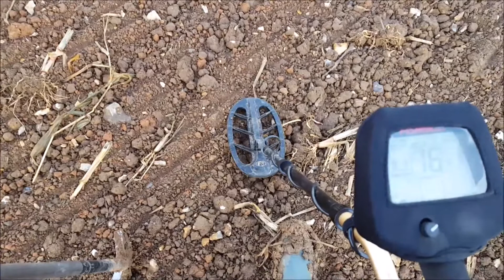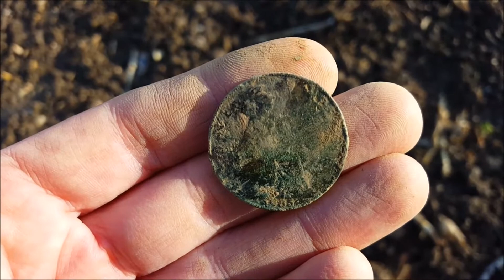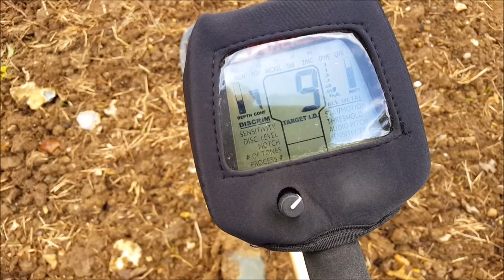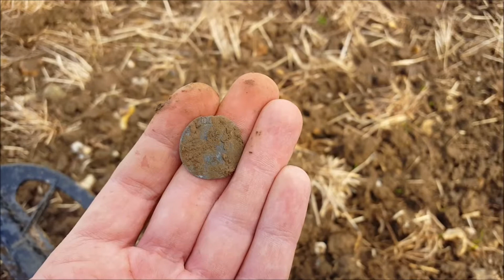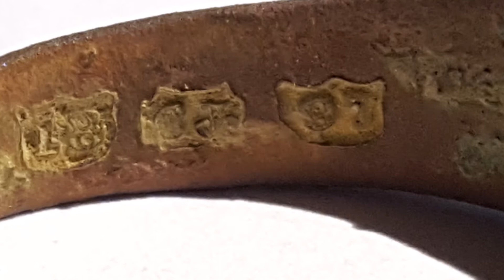Wykopki. Fisher F75 - cienkie sreberka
Pierwsze sreberka dla F75. Oraz dlaczego wylanczam komorke jak chodze z wykrywaczem...